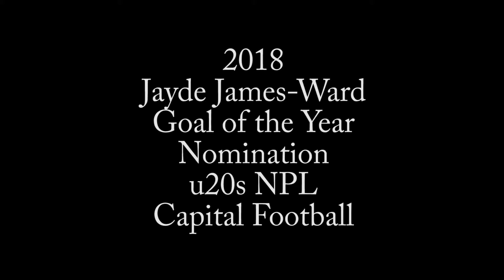Jayde James Ward u20s NPL Goal of the year 2018 nomination